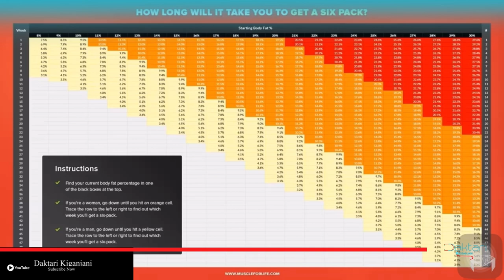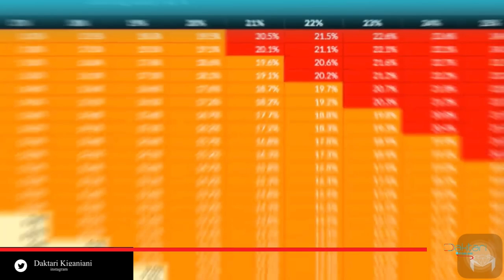Daktari Kiganjani: SEHEMU 1:Sitaki kunenepa kupitiliza, Je uzito wangu ni salama?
Mtaani na mtandaoni, kila mtu ana mawazo yake kuhusuaina na ui ni uzito sahihi
-Sikiliza ukweli kisayansi kwa kila wazo ambalo wengi tumeamini kua ni maana sahihi ya unene

mawasiliano;
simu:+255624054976